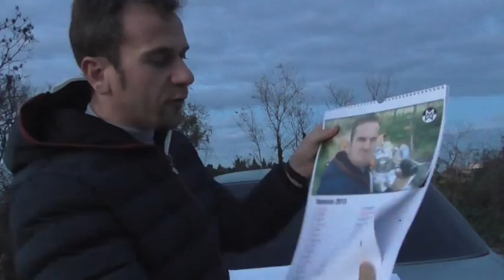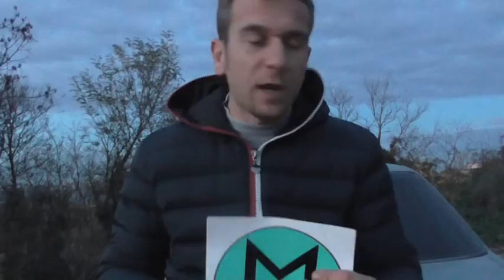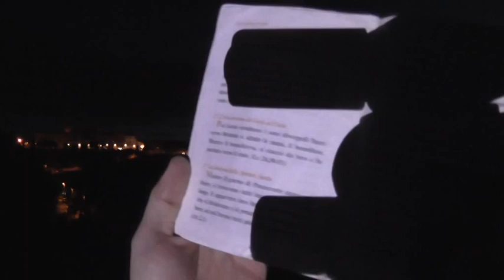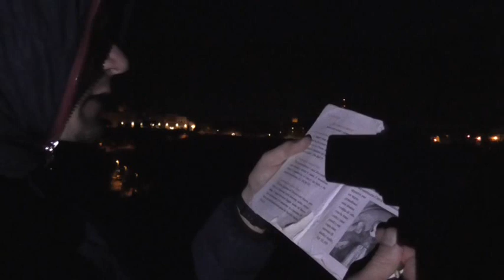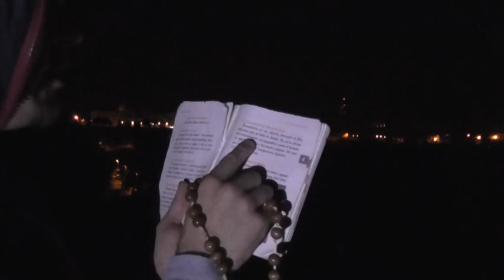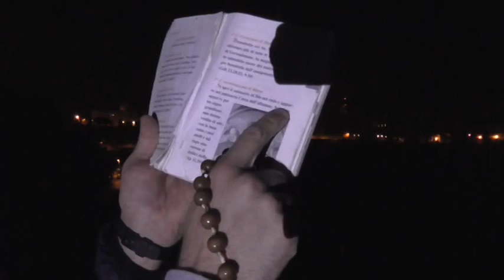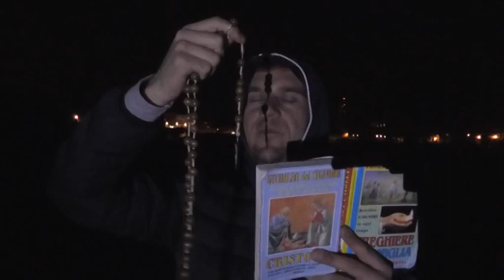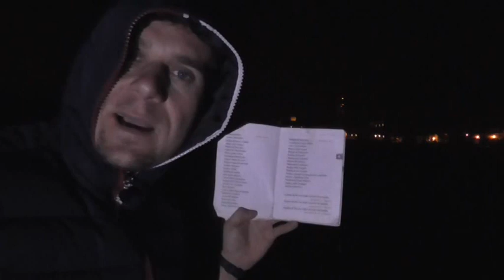MANUEL DIEGO ELIAMBULANZA NATURA SICCITA' 13 DICEMBRE 2014